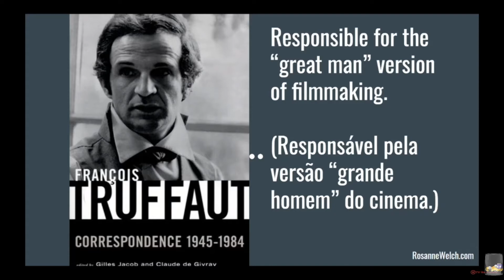22 More On The Auteur Theory from Why Researching Screenwriters (has Always) Mattered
A clip from my keynote speech at the 10th Screenwriters´(hi)Stories Seminar for the interdisciplinary Graduation Program in "Education, Art, and History of Culture", in Mackenzie Presbyterian University, at São Paulo, SP, Brazil, focused on the topic "Why Researching Screenwriters (has Always) Mattered."  I was especially pleased with the passion these young scholars have toward screenwriting and it's importance in transmitting culture across the man-made borders of our world.

Transcript:

Some critics at the time even said they only did it because often a movie would have two or three writers and only one director and it was easier to use the director's name. It didn't really mean they thought he was the only one who'd done any work but it became the way we thought but also this leads to the great man version of filmmaking because mostly directors were men. So we could begin to say these geniuses who had created films for us -- the Alfred Hitchcocks of the world -- and we forget to mention Joan Harrison who is the female who wrote half of his movies including um one of them that won an Oscar whose name just escaped me, so this great man theory is no good. Also in America, Peter Bogdanovich is a director and he wrote this book in 1997, which is about legendary directors. Even though Peter Bogdanovich was a writer/director. He privileged the directors in the history that he wrote about Hollywood. So this is crazy.